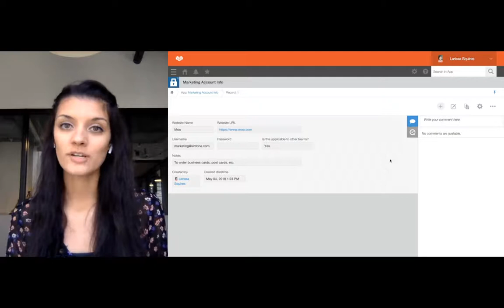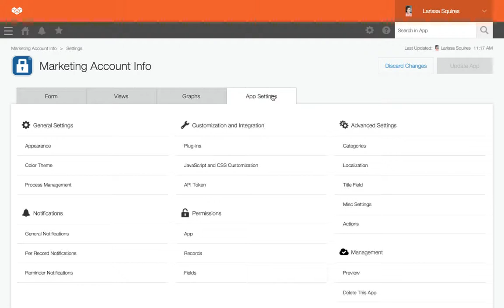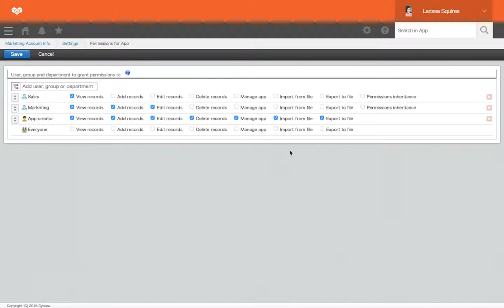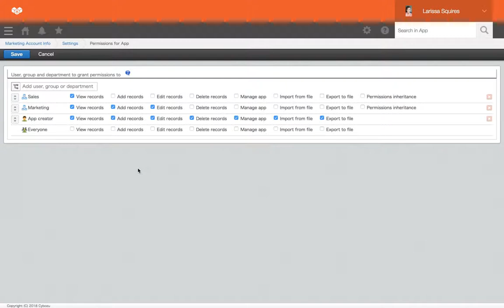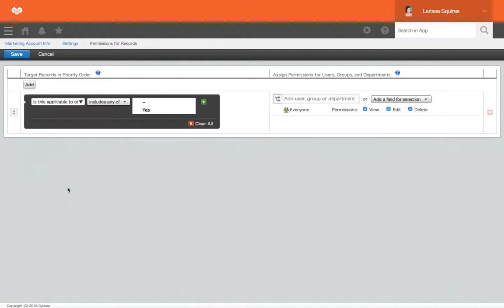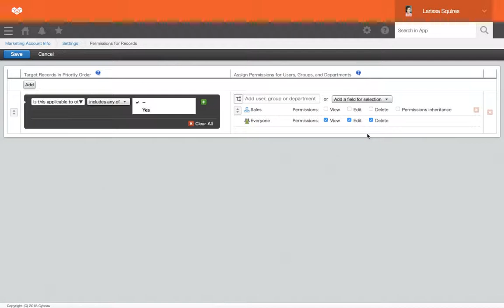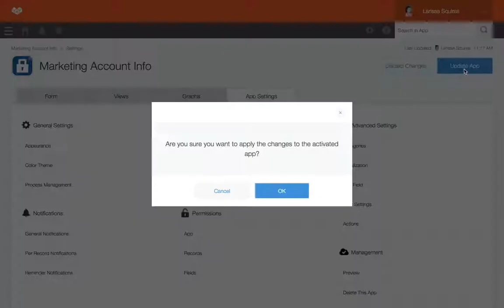How to Set Permissions in Kintone Apps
Kintone's permission settings in allow you to easily determine who can manage, view, edit, and delete an app, record or field.

There are three levels of permissions you can set.

App Level
     - Allows you to determine which users, groups, or departments can view records, add records, edit records, delete records, manage the app, or import/export a file.

Record Level
     - Allows you to restrict certain users, groups, or departments from viewing, editing, or deleting specific records if they meet a certain criteria.

Field Level
     - Allows you to determine if certain users, groups, or departments can view or edit a specific field.

This very powerful feature can sometimes take practice to understand. When in doubt, remembering that App Level takes priority over Record Level, and Record Level takes priority over Field Level. To learn more about how different levels interact with each other (and which you should use when setting permissions, watch the video above.